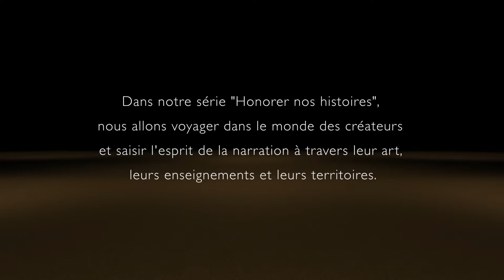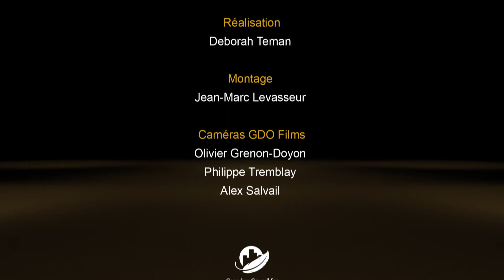Honorer nos histoires avec Nicole Obomsawin et Élise Boucher DeGonzague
Dans le cadre de la Journée nationale des Autochtones 2021, les Productions Feux Sacrés ont préparé des segments d'interviews d'artistes pour la présentation de la série "Honorer nos histoires". Voici la septième épisode de la série qui présente des contes et chants avec Nicole Obomsawin et Élise Boucher DeGonzague